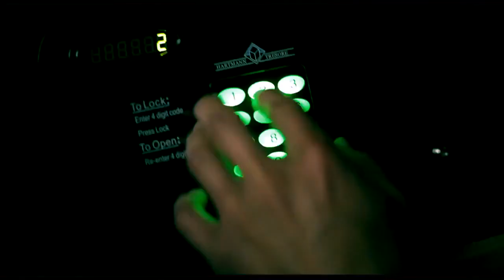Promotion Championnats Europe 2012 Gymnastique Masculine.mp4